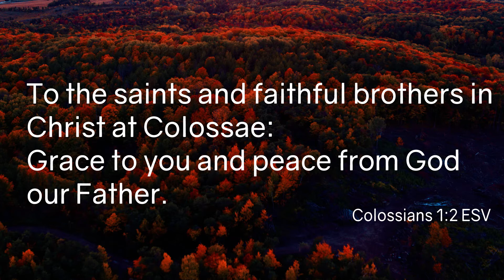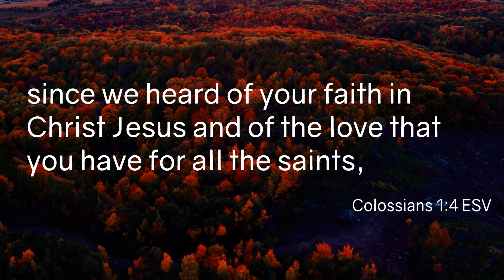Colossians 1 part 1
Steve begins the book of Colossians for our next Live at 5 series.